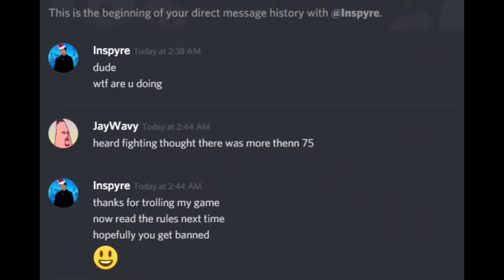Fortnite Montage - "CIVIL WAR" (Russ)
Use code "JayWavyTv" in the Fortnite Item Shop to support me as a creator!